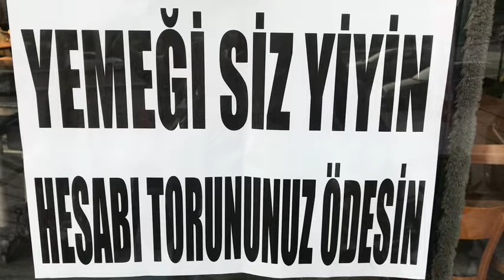Çorumlu Amir Gibi, Sizde Yemeğinizi Yiyin, Hesabı Dedeniz Ödesin😀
Komedi